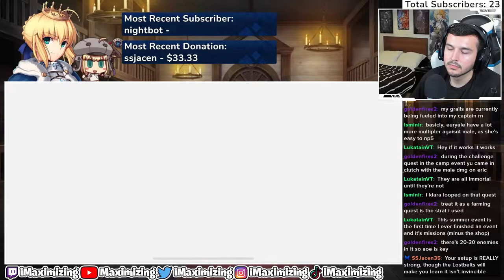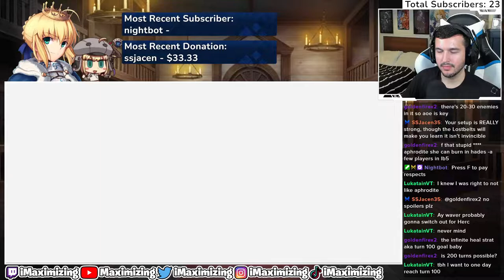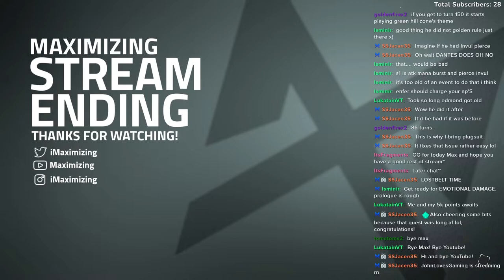Fate/Grand Order - Edmond Dantes - Vengeful Demons Wail at the Prison Tower [FGO NA]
This is my full playthrough of the Edmond Dantes Prison Tower Event!  I was confused how he just showed up in Solomon and the Pseudo Singularities so this playthrough was more so for story context!